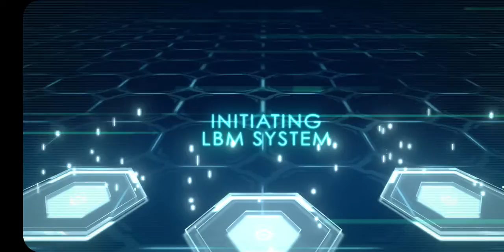FINAL FANTASY VII FIRST SOLDIER ANDROID) FFVII Advent Children Event